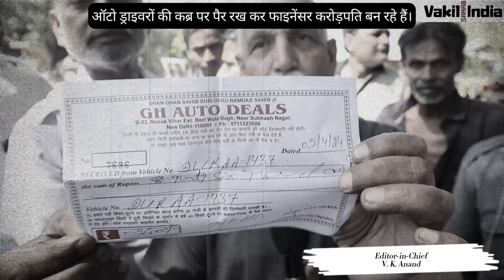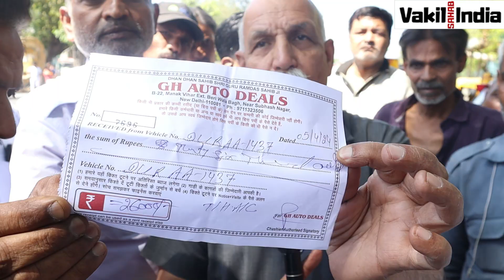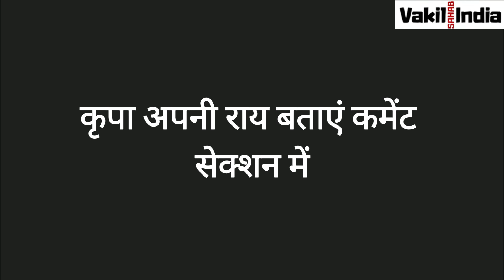ऑटो ड्राइवरों की कब्र पर पैर रख कर फाइनेंसर करोड़पति बन रहे हैं और ऑटो ड्राइवर कंगले I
law news latest | Free legal advice online
The Court, therefore, set aside the conviction.

For more videos clicks on links

DISLAIMER - THE VIEWS GIVEN IN THE PORTEL ARE OF INDIVIDUAL OF AUTHER AND CHANNEL HAS NOTHING TO DO WITH  VIEW OF THE SPEAKER AND CHANNEL IS NOT RESPOSIABLE IN THIS REGARD.